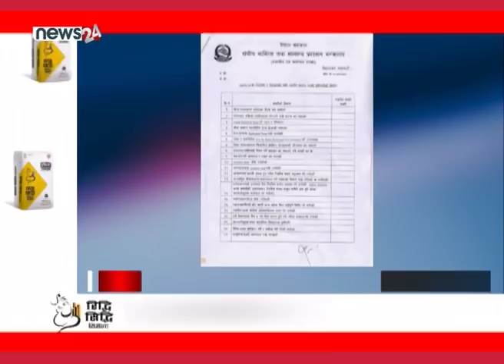AFTERNOON ENWS HEADLINE 2076_12_03 - NEWS24 TV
आज बस्ने राष्ट्रियसभाको बैठकमा आधादर्जन विधेयकहरू पेश हुने भएका छन् । नेपाल नागरिक उड्डयन प्राधिकरण विधेयक र नेपाल हवाई सेवा प्राधिकरण लगाएतका महत्वपूर्ण विधेयक पेश हुने भएका हुन् । उता, सरकारले आफूले गरिरहेका कामको सीडीओसँग समन्वय गरी प्रत्येक दिन दिउँसो २ बजे रिपोर्टिङ गर्न प्रमुख प्रशासकीय अधिकृतहरूलाई निर्देशन दिएको छ । विश्वव्यापी महामारीको रूपमा फैलिएको कोरोना भाइरस संक्रमणको जोखिम रोकथाम र नियन्त्रणका लागि भएगरेका कामको दैनिक रिपोर्टिङ गर्न स्थानीय तहहरूलाई अनुरोध गरेको छ । उता, कतारपछि साउदी अरेबिया सरकारले नेपालीलाई रोक लगाएको छ । कारोनाका कारण नयाँ तथा नेपालमा बिदामा आउने नेपाली कामदाहरु प्रभावित भएका छन् । यता, कोरोना संन्त्रासको फाइदा उठाउँदै कालो बजारी फस्टाउन थालेपछि प्रहरी सक्रिय भउको छ । प्रहरीले काठमाडौंको सतुंगलबाट ८ लाख ४९ हजार ६ सय थान मास्कसहित दुई व्यापारीलाई पक्राउ गरेको छ समाचार पनि छ । साथमा स्पोर्टस् र इन्टरनेशनल न्यूज लिएर आएका छौं । त्यसअघि आफ्टरनुन न्यूजका हेड्लाइन्स ।

आफ्टरनुन न्यूजका हेड्लाइन्स ।

१. आज राष्ट्रियसभा बैठक बस्दै, नेपाल नागरिक उड्डयन प्राधिकरण विधेयक सहित आधादर्जन विधेयक पेश गरिँदै ।

२. कोरोनासँग जुध्न स्थानीय तहका लागि २१ बुँदे कार्यसूची, दैनिक २ बजे मन्त्रालयमा रिपोर्टिङ गर्नुपर्ने ।

३. कतारपछि साउदी अरबमा नेपालीलाई आवतजावतमा रोक, नयाँसहित बिदामा आउने समेत प्रभावित ।

४. १ सय ७७ बोरा मास्कसहित काठमाडौंको सतुंगलबाट २ व्यापारी पक्राउ, कालोबजारी गरेको आरोपमा अनुसन्धान ।

५.र, कोरोनाका कारण इटालीमा एकै दिन थप ३ सय ६८ जनाको मृत्यु, चीनपछि बढी असर, मर्नेको संख्या १ हजार ८ सय ९ पुग्यो ।